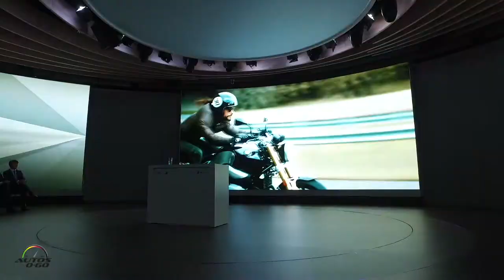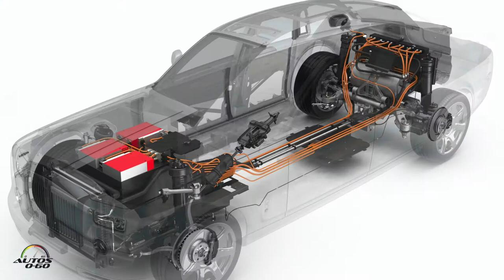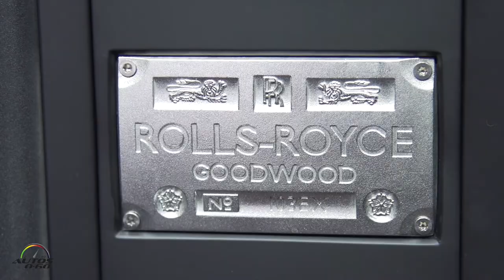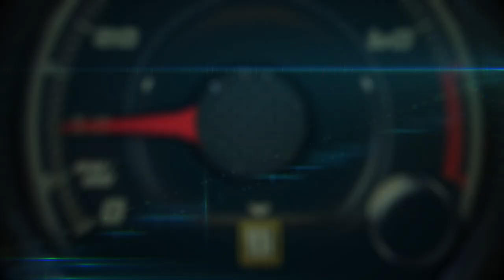Rolls-Royce 103 EX at the Next 100 Years Vision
El Rolls-Royce 103 EX 2040 VISION NEXT 100 es la primera visión puramente automovilística en los 112 años de historia de la marca.

Siguiendo la misma filosofía que aplicó Sir Henry Royce desde la fundación en 1904 – “Busca la perfección en todo lo que hagas. Toma la mejor solución y mejórala. Si no existe, invéntala”-, el Rolls- Royce 103 EX 2040 es el símbolo de este espíritu pionero, que abre perspectivas fascinantes para el futuro de Rolls-Royce.